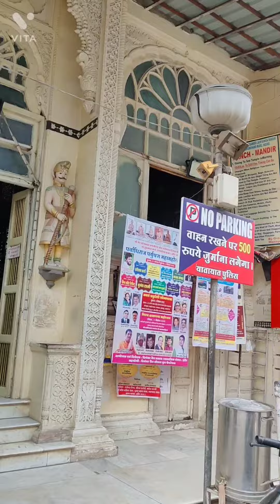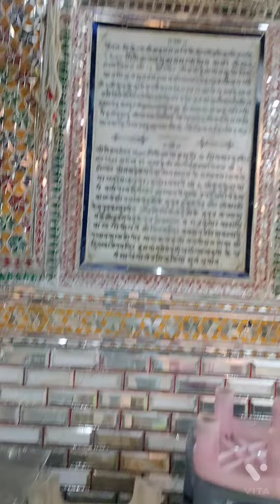Kanch Mandir in Indore, MP